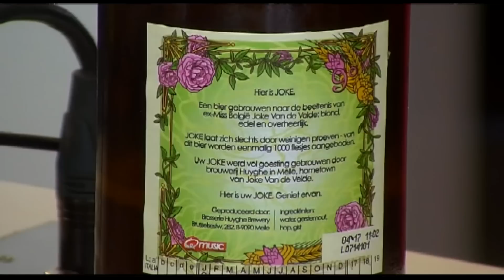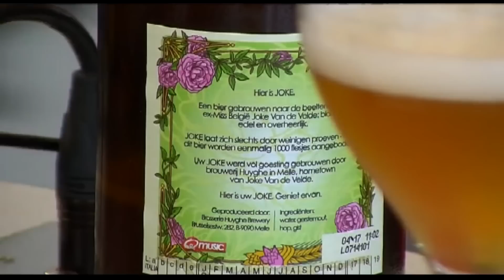Joke Van de Velde onthult JOKE-bier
Wim Oosterlinck stelde op vrijdag 6 juni live & officieel het JOKE-bier voor vanuit brouwerij Huyghe in Melle. Dit is de onthulling door Joke zelf!